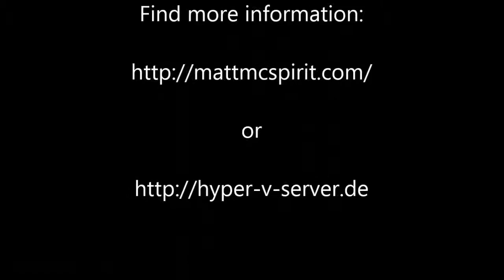2015 07 13 Video with Matt McSpirit about his favorite Ignite 2015 announcements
At Ignite I had a chance to interview Matt McSpirit. Matt is a well-known face at Microsoft and one of the Technical Evangelists on channel9. I ask Matt about his three favorite Ignite 2015 Conference announcements and he started at once in reverse order.

Have fun watching Matt in action.